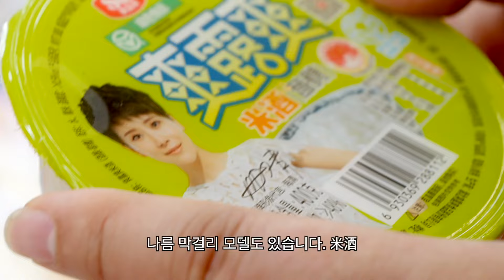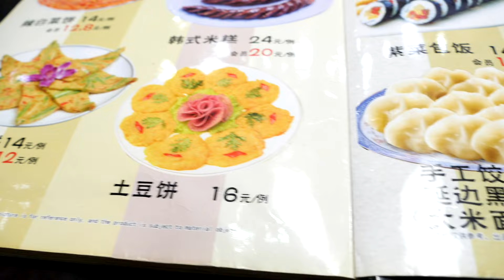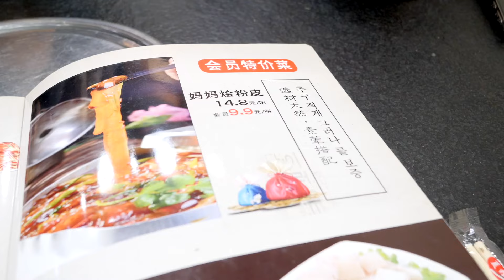중국에선 이런 음료를 막걸리라고 마시더라고요.. 마트와 식당에서 확인해본 중국의 막걸리 | 전통주 중국 진출기 EP.03